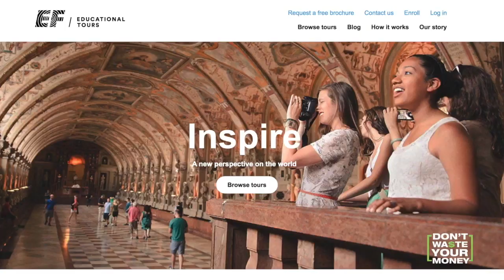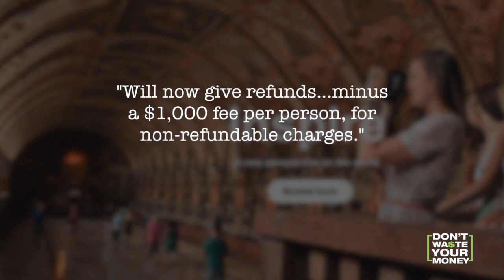Parents upset with EF Tours not giving refunds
Parents are upset that a student tour company won't give full refunds for canceled European vacations